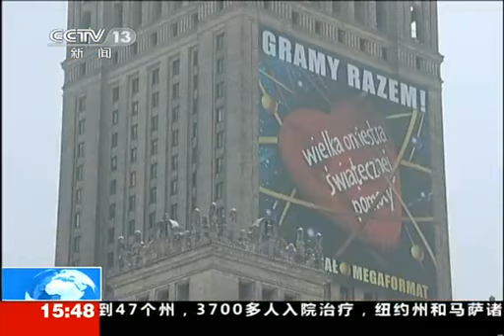W Chinach o WOŚP